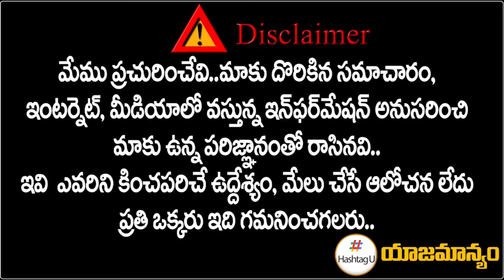OU Students Support To YS Sharmila New Party in Telangana | Sharmila Rally | HashtagU